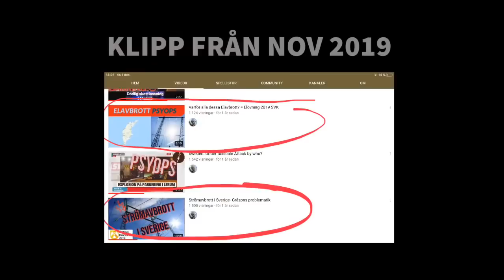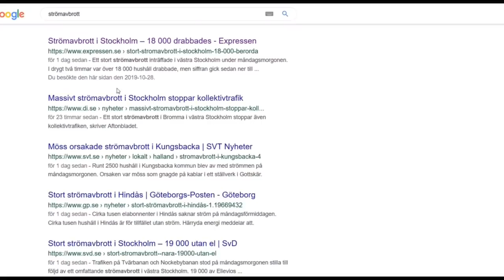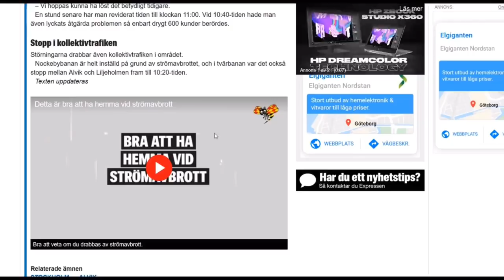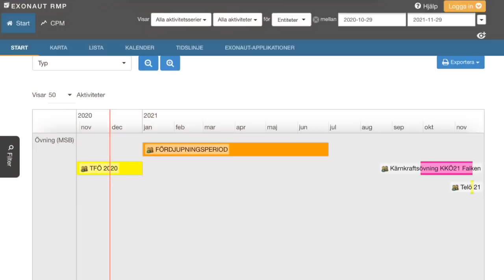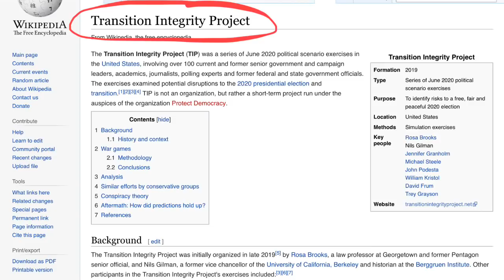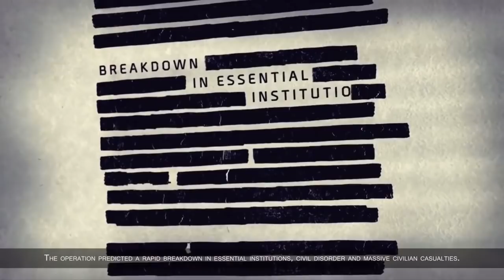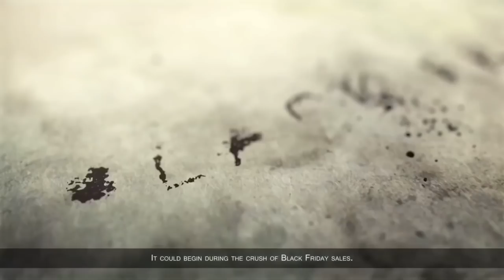Elavbrott: Dark Winter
Corona= Solförmörkelse= Blackout
Min mejl: